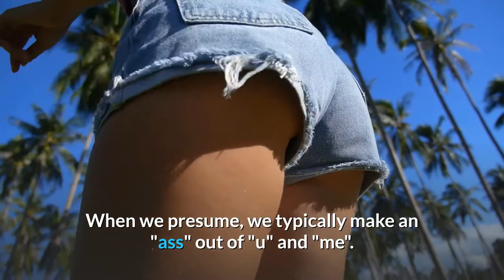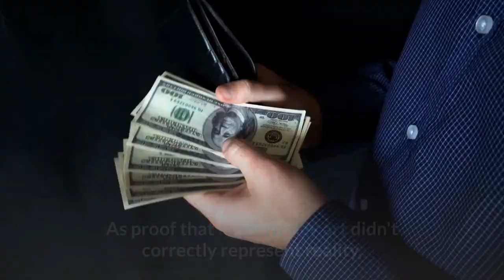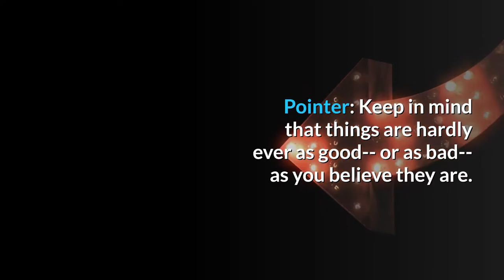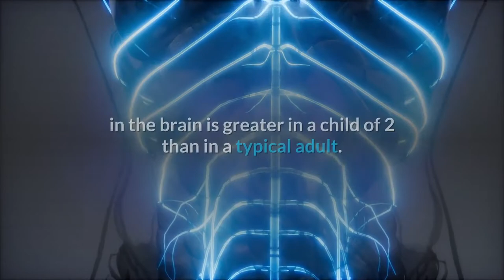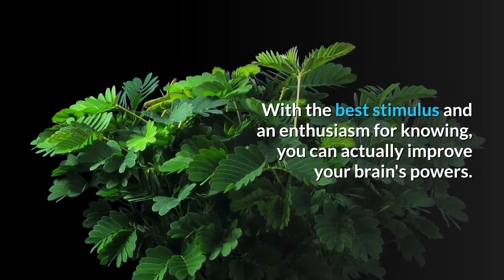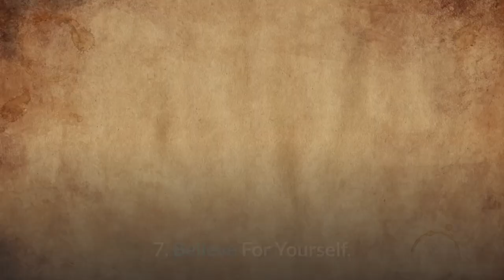Must watch these 7 guidelines for creative thinking and solving any issue with it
7 Blocks To Creative Believing And How To Fix Them

Each of us has the power to be innovative. It becomes part of our natural makeup as human beings. The problem is that, too often, we obstruct our natural creativity and so make mistakes in thinking and offer ourselves more issues than we should. Here are 7 ways to open up your natural creativity and keep the channels unblocked.

1. Do Not Make Presumptions.

When we presume, we typically make an "ass" out of "u" and "me". Presumptions are examples of lazy thinking. We just don't wait to get all the details we require to come to the ideal conclusions. There is the story of the consumer at the bank who after turning and cashing a cheque to leave, returns and says: "Excuse me, I believe you made a mistake." The cashier reacts, "I'm sorry however there's absolutely nothing I can do. You should have counted it. As soon as you leave we are no longer accountable." Whereupon the consumer responds: "Well, fine. Thanks for the additional $20.".

2. See Things From Other Perspectives.

A truly open mind wants to accept that, not just do other individuals have other just as valid points of view from theirs, however that these other points of view may be more valid. A story is told that the modernist painter Pablo Picasso was when taking a trip on a train throughout Spain when he entered into discussion with a rich business owner who was dismissive of contemporary art. As proof that modern-day art didn't correctly represent reality, he secured a picture of his better half from his wallet and said: "This is how my partner ought to look, not in some ridiculous elegant representation." Picasso took the image, studied it for a few minutes and asked: "This is your other half?" The business person proudly nodded. "She's extremely small," observed Picasso wryly.

3. Prevent Yo-Yo Thinking.

Some individuals tend to tend to swing from an extremely positive state of mind one minute to a highly negative one the next, all because of what they see in front of them. It resembles a yo-yo: up one minute, down the next. It's much more healthy to stay neutral and not let feelings get the better of you.
Pointer: Keep in mind that things are hardly ever as good-- or as bad-- as you believe they are.

4. Eliminate Lazy Thinking Behaviors.

Routine can be a significant stumbling block to clear thinking and another example of laziness. Attempt this experiment. Document the Scottish surnames Macdonald, Macpherson, and Macdougall and ask somebody to pronounce them. Now follow these with the word Machinery and see what happens. The majority of people are most likely to mis-pronounce it. This is since we tend to think in regular ways and don't like what doesn't fit.
Suggestion: Do not think that, even if things took place in a certain method as soon as before, that they will happen like that once again.

5. Do not Think Like An Old Person, Believe Like A Child.

Research shows that the variety of synapses, or connections, in the brain is greater in a child of 2 than in a typical adult. The reason for this is that, while a child of two has no limiting world view, as adults we do. It resembles a sculptor who starts with a large block of clay, more than he needs, and then slowly eliminates the clay as he moulds his sculpture. If we utilize our brain like a child, accepting whatever without judgment, we can really stop and reverse the brain aging procedure.

6. See The Detail Along With The Big Picture.

You might understand the poem by John Godfrey Saxe called "The Blind Guys and the Elephant". This informs how 6 blind men of Indostan visit each shot and an elephant to exercise what it is from touching it. One blind male touches the tusk, another the trunk, another the tail, and so on. Of course, not being able to see the whole elephant, they come to extremely various conclusions.

7. Believe For Yourself.

Taking time out to believe is still disapproved in lots of companies that reward activity over imagination. People who work in creativity-constrained organizations are most likely to think the method they are expected to believe, or as others think, or as has always been the way to think. It's like the blinkered thinking that Hans Christian Anderson explains in his story of "The Emperor's New Clothing". Everyone in the land refuses to see that the emperor is naked and has been deceived into thinking he is wearing a magnificent outfit for his coronation. Only a young kid who has been ill and not celebration to the cultural brainwashing can see the reality and cries out: "Look, everybody, the Emperor is wearing no clothing!".
Suggestion: Don't let others inform you how to believe. Tell it to them straight when others ask your opinion.

As soon as you make these 7 methods part of your habitual thinking patterns, you will surprise yourself with how simple it is to come up with fresh, innovative and imaginative services to all of life's problems.